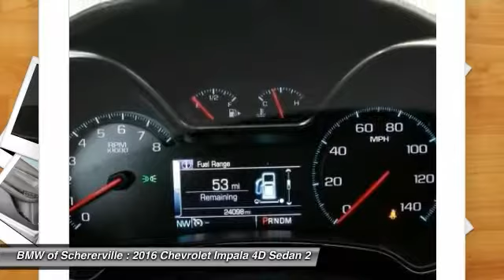2016 Chevrolet Impala Schererville, Chicago, Gary, Lansing 17059A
2016 Chevrolet Impala LTZ 2LZ

One Owner!! And CLEAN VEHICLE HISTORY REPORT. Advanced Technology Package (120-Volt Power Outlet, Bose Centerpoint Surround Sound w/11-Speakers, and Wireless Charging For Devices), Enhanced Convenience Package (Auto-Dimming Inside Rear-View Mirror, Carpeted Trunk Mat, Driver Memory, Heated Steering Wheel, Outside Heated Power-Adjustable Mirrors, Power Tilt & Telescoping Steering Column, Premium Carpeted Front & Rear Floor Mats, Universal Home Remote, Ventilated Driver Seat, and Ventilated Front Passenger Seat), Midnight Edition Appearance Package (Black Bowtie (LPO), Blacked Out Grille (LPO), Pedal Cover Set, Rear Spoiler, and Wheels: 19 Special Midnight Edition), Preferred Equipment Group 2LZ, Impala LTZ 2LZ, Silver Ice Metallic, Dark Titanium/Jet Black w/Perforated Leather-Appointed Seat Trim, and Navigation System. BMW of Schererville is proud to offer this outstanding-looking 2016 Chevrolet Impala. This great Chevrolet is one of the most sought after used vehicles on the market because it NEVER lets owners down. brbrMORE ABOUT USbr2015 Center of Excellence Award-Winner! We are a highly-rated consumer dealer according to Dealerrater.com and Google. BMW of Schererville specializes in Customer Satisfaction and will do what it takes to earn your business. If you have never been WOWed by your dealer, give us a call at the number above and experience BMW of Schererville today.